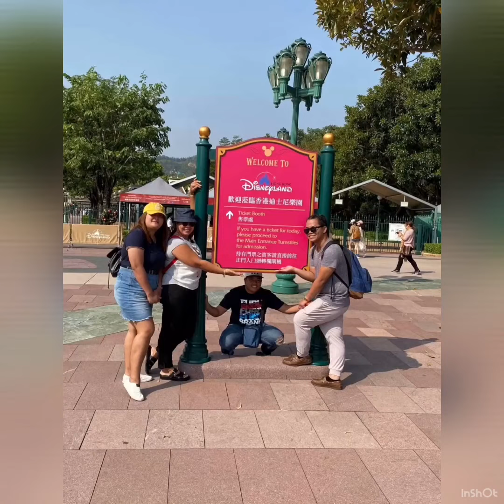At disneyland hongkong